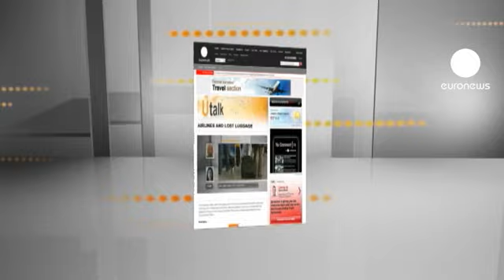euronews U talk - Airline companies and lost luggage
In this edition of Utalk, Luca from Milan asks: "For the Easter break, I went to London from Milan. When I arrived at the airport in London, the airline company informed me that my checked in suitcase had been left in Milan.

When it finally arrived, the handle was broken. Can I ask the airline company to replace my luggage? How should I proceed?"

Luisa Laranjo, a Senior Communication Officer at Europe Direct answers: "The airline company is liable for the delay and damage of your registered luggage, unless it can prove that all reasonable measures were taken to avoid damage.

"Therefore, as your registered luggage was damaged and delayed, you may be entitled to financial compensation. Please note that the amount is determined in light of the damages caused and is normally limited to about 1,220 euros.

"However, you may be able to claim a higher amount if you make a special declaration to the airline, at the time of check-in at the latest; this will cost you extra.

"To enforce your rights, first of all you need to contact your airline company and file a complaint. Make sure however, to do it within seven days of receiving your damaged luggage (or within 21 days if your luggage was delayed or lost). Otherwise, you could lose your rights.

"If you have any problems with the airline company, the European Consumer Centres Network can advise you and intervene when problems arise."

If you would also like to ask a question on U-talk, click on the button below.